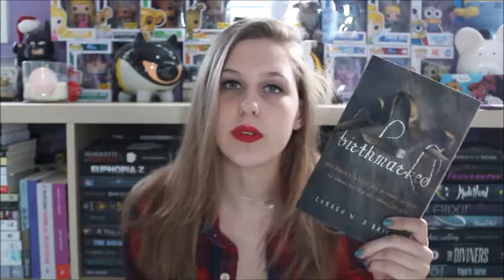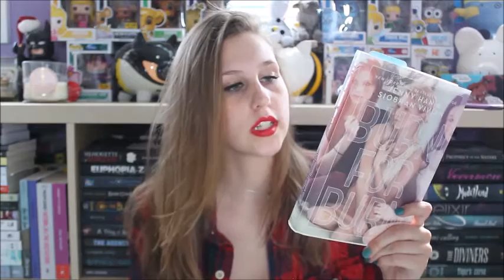FridayReads | June 10th - 12th 2016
Reading is fun, reading is cool.